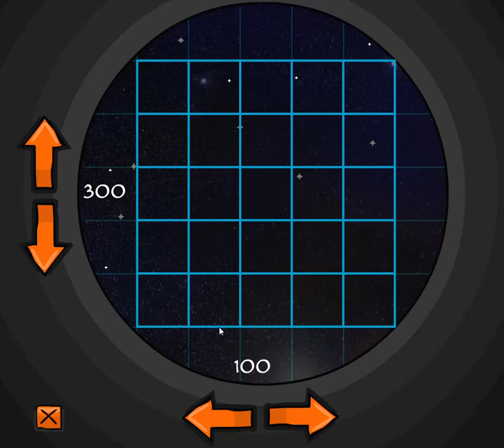[robotJAM] The Dreamerz Walkthrough